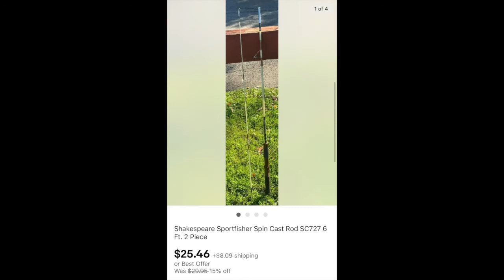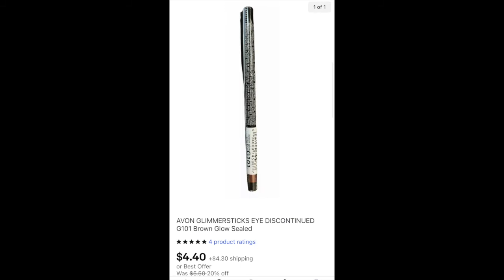Ebay Sales Nov 26 2021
Ebay Sales for November 26 2021

Sorry these videos are behind I am trying to catch up after vacation